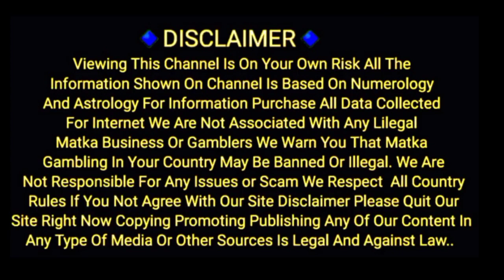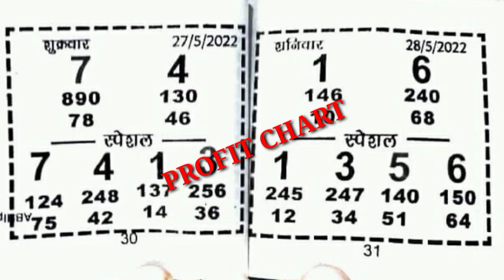07/05/2022 TO 28/05/2022 MONTHLY BOOK SADHU OR SAITAN CHAT